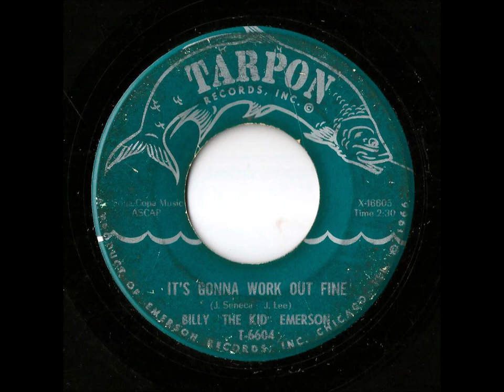Billy "The Kid" Emerson - It's Gonna Work Out Fine (Tarpon)